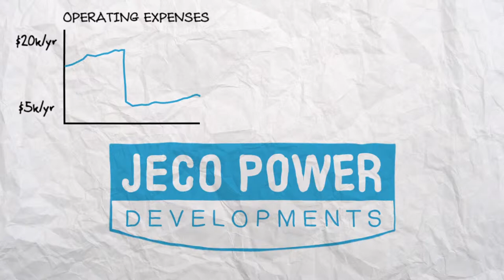What is Jeco Power Developments? (Animated Explainer Video)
Learn how Jeco Power Developments can lower your operating costs, give you peace of mine, increase your property value, and provide green cutting-edge lighting technology you can enjoy today.

Wienot Films is an Austin-based production company that creates simple, yet effective explainer videos that turn complex ideas into concise, memorable, easy-to-understand stories. You might also hear their videos referred to as explainer videos, explanatory videos, doodle videos, pitch videos, scribe videos, startup videos, home page videos, landing page videos, etc. Whatever you call them, they're simple, engaging, and tell your story!

Wienot Films // Follow Your Passion. Tell Your Story. Live Your Dreams. Why Not?

Jeco Power Developments - Animated Explainer Video - Script

There’s something special about seeing the lights turn on. That is...until the bill arrives.

Fortunately, with Jeco Power Developments, you can lower your operating expenses immediately with absolutely zero upfront costs.

Jeco’s average project lowers monthly expenses by 50 percent and includes a full parts and labor warranty for 10 full years. Jeco does this by introducing technology that is 10x more efficient and lasts 3x times longer than traditional lighting. The energy savings more than covers the installments and improves cash flow.

And Jeco’s experienced team makes the entire process hassle free. Jeco Consulting optimizes the solution to fit each client’s unique needs and ensure every project decreases operating costs from day one. Contracting ensures installation is done right. And Procurement works with the consulting and contracting teams to provide the best overall value.

The Jeco team can even talk you through the financial complexities of capital allowance guidelines, tax planning, amortization and cap rates...if you want.

With Jeco, the results are lower operating costs, higher property values, a peace of mind warranty and green cutting-edge technology you can enjoy today.

Jeco Power Developments. Helping you create a bright future.

END